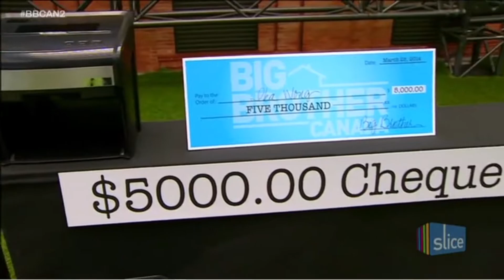Big Brother Canada Memorable Moments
Here are some of the most memorable moments in BBCan history!!!

Links to watch BBCan seasons just use a VPN set to Canada
Seasons 4-8

Season 1-3 on youtube some missing episodes VPN needed for some episodes

 The world has changed, but the show must go on! Big Brother Canada re-emerges as Global announced today the Season 9 premiere debuting Wednesday, March 3 at 7 p.m. ET/PT. Hosted by Arisa Cox. The reality juggernaut lands on Global three nights a week Mondays at 9 p.m. ET/PT, Wednesdays at 7 p.m. ET/PT, and Thursdays at 8 p.m. ET/PT. Stream the new season live or on demand on BigBrotherCanada.ca, the Global TV App, and with STACKTV. Visit BigBrotherCanada.ca daily for the ultimate fan experience with exclusive content and free live feeds to watch every scheme and meme unfolding inside the house.